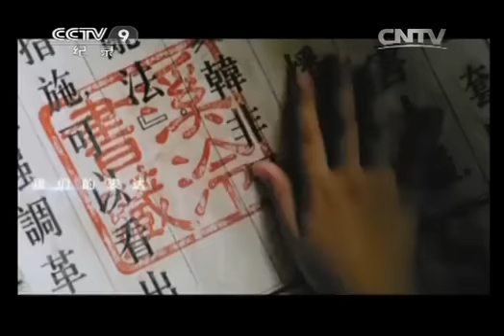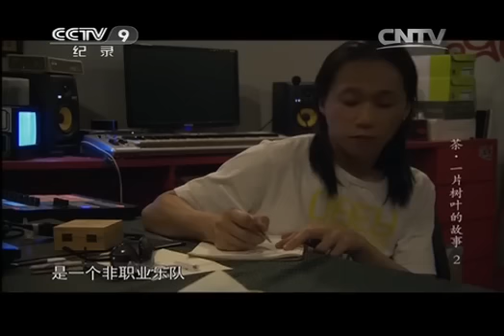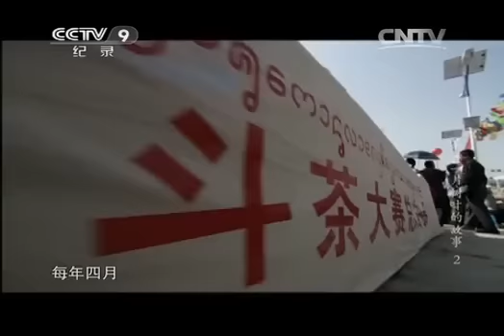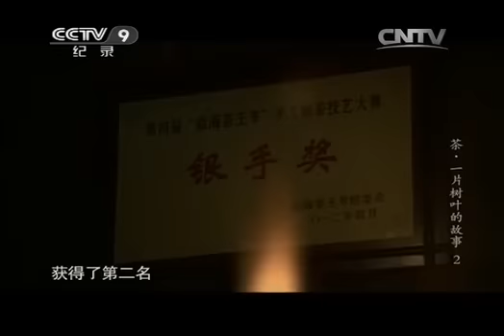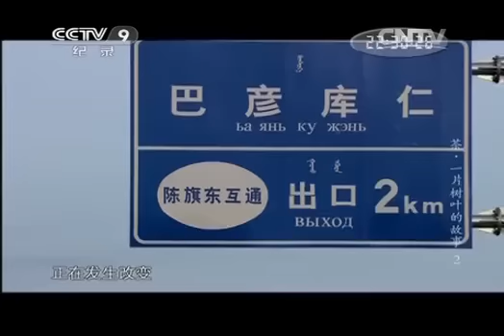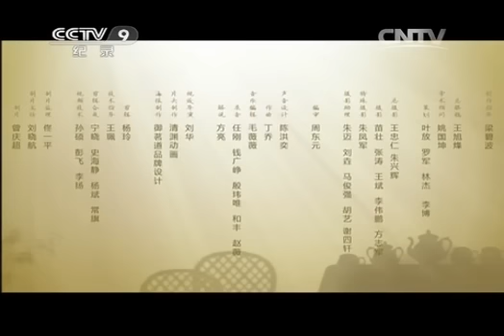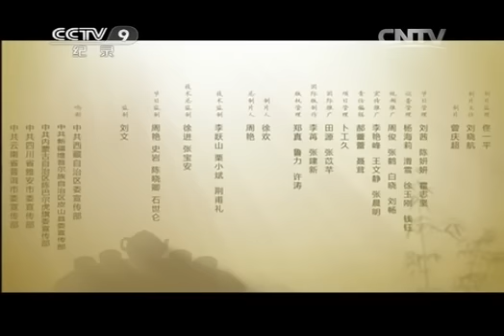20131128 特别呈现《茶·一片树叶的故事》 第二集 路的尽头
《舌尖上的中国》（第二季）2014年4月18日起央视同步播出。
本集看点：一些不为人知的食材，恰恰是不可多得的美味。
《舌尖上的中国》（第二季）作为一部探讨中国人与食物之间关系的美食纪录片，以食物为窗口，读懂中国——通过美食，使人们可以有滋有味地认知这个古老的东方国度。 "一方水土一方人"，本片将通过展示人们日常生活中与美食相关的多重侧面，描绘与感知中国人的文化传统、家族观念、生活态度与故土难离。人们收获、保存、烹饪、生产美食，并在其过程中留存和传承食物所承载的味觉记忆、饮食习俗、文化样态与家常情感。本片共8集，从时节、脚步、心传、家常、秘境、相逢、三餐七个角度来讲述中国美食故事，另外第八集揭秘"舌尖"拍摄背后的故事。